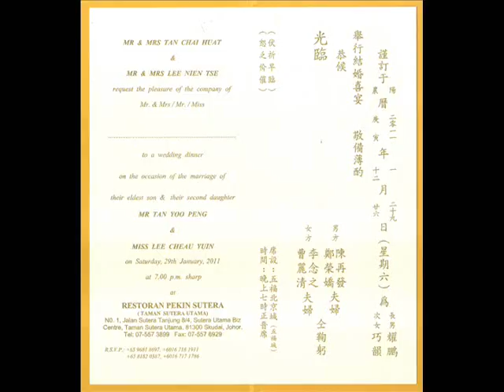Welcome to Daniel & Tess' Wedding Banquet